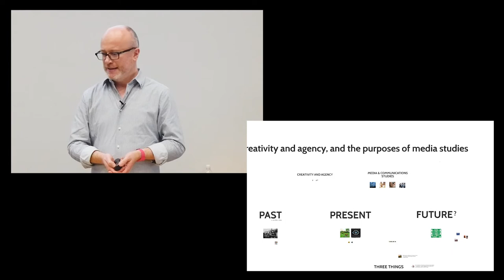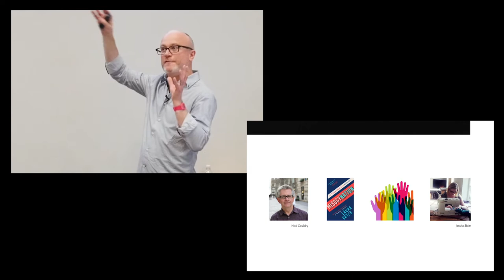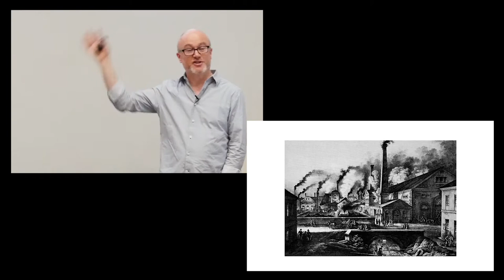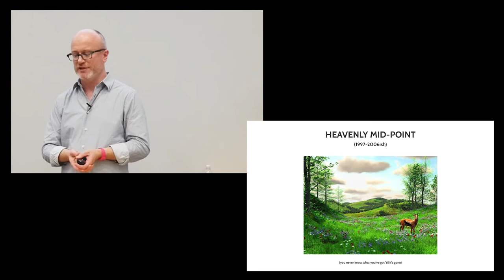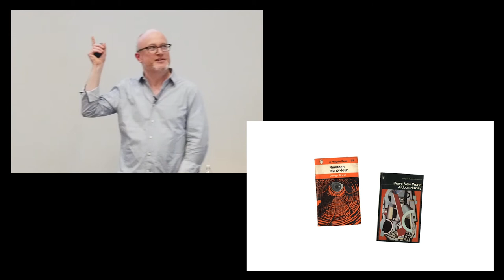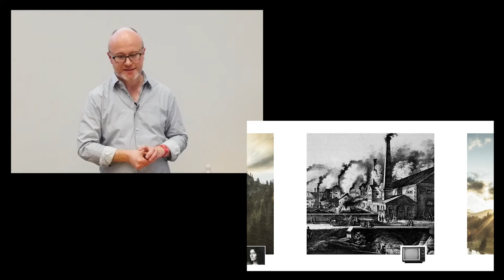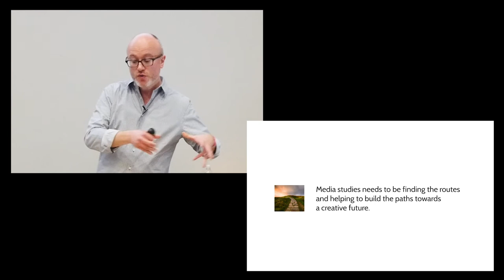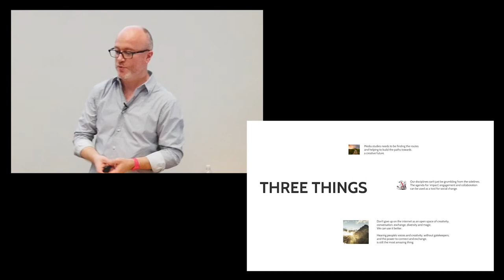David Gauntlett, 2018: Creativity and the purposes of media studies (keynote at MeCCSA2018)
David Gauntlett talks about creativity and agency, and what media studies is and should be about, at the MeCCSA2018 conference, London South Bank University, on 12 January 2018